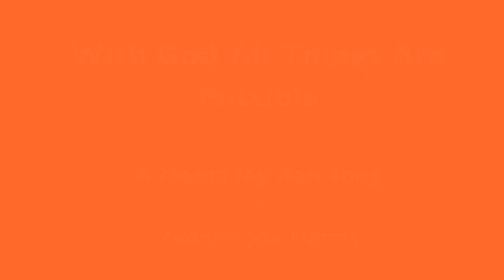Mama Joy Rap 15 - With God All Things Are Possible